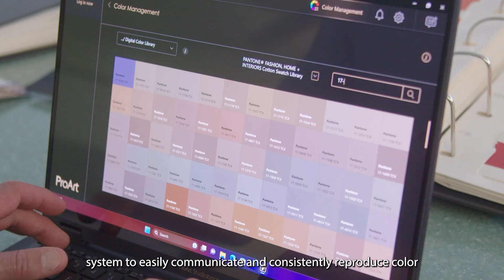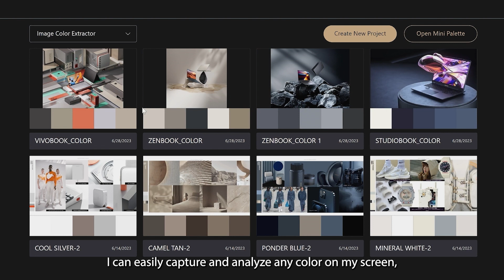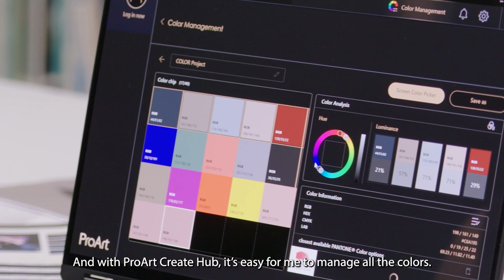Master Your Colors with ProArt Creator Hub | In Partnership with Pantone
By collaborating with Pantone, ProArt Creator Hub users now gain free access to Pantone libraries, crafting palettes, color extraction, search, and harmony. These features bridge physical and digital color realms, ensuring an authentic, immersive experience for creators. Join us as Ed Hattenberger, senior color scientist at Pantone, Justine Lin, ASUS CMF designer, and Yuwei Tsao, ASUS software product manager, share insights on the efficiency underpinning these new Color Management features. Embark on a journey where creativity and technology converge seamlessly.

00:00 - Introduction: Collaborating with Pantone
00:26 - Exploring Color Management Features
00:40 - Insights from a CMF Designer
01:09 - Unveiling Pantone Connect API
01:27 - Enhancing the Creative Process
02:42 - Our Commitment